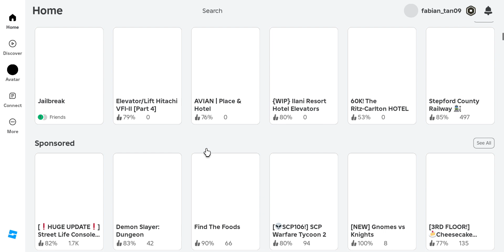Roblox Jailbreak Part 1